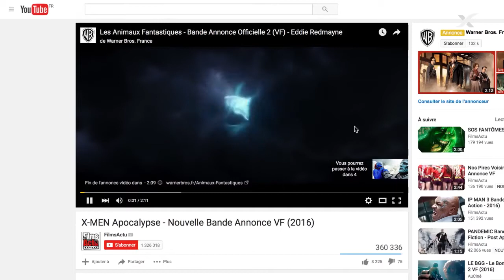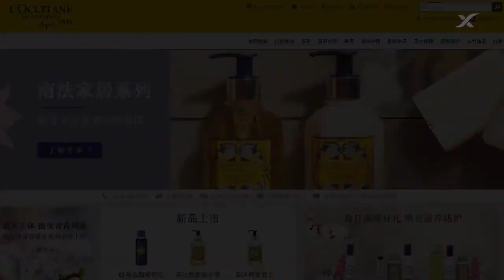La notion de distance sous toutes ses formes; l’approche de Hall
Le développement de toute entreprise vers un territoire étranger (entendu au sens de portefeuille d’activités complet ou par sélection de marques, voire gammes de produits/services) nécessite la compréhension de sa culture.

Cette première approche devra écarter le filtrage subjectif initié par une attitude ethnocentrée, consistant à évaluer les valeurs, normes, usages et autres rapports sociaux du pays visé par rapport aux acquis de sa propre culture nationale.

Clichés et stéréotypes peuvent tout aussi bien engager une analyse plus ou moins favorable/défavorable à priori. La conséquence du phénomène de "halo" : c’est-à-dire, la mise en exergue des traits positifs ou négatifs, faussant par là même l’objectivité, la neutralité des faits constatés.

Pour accéder à la suite du cours de marketing et e-marketing international c’est par